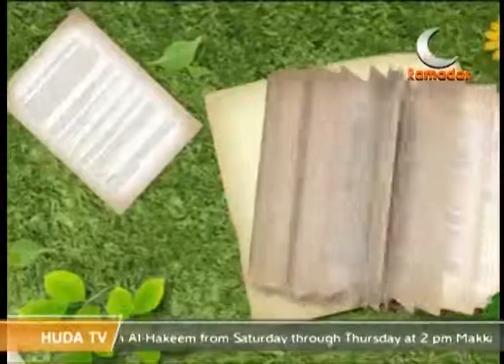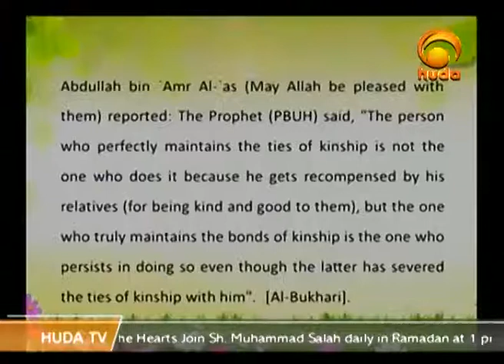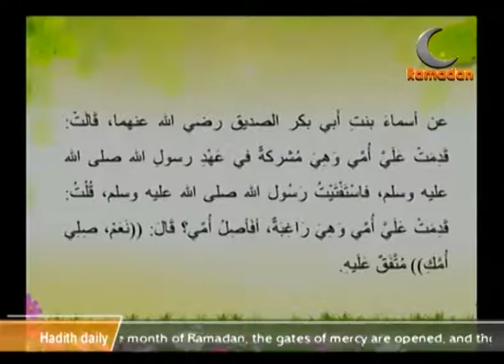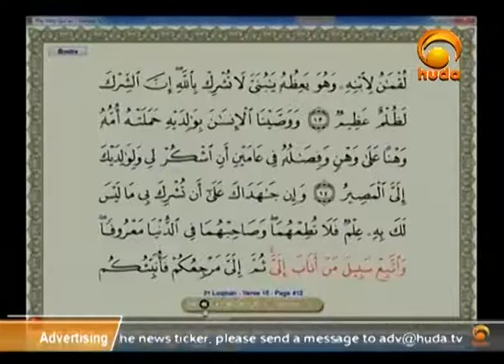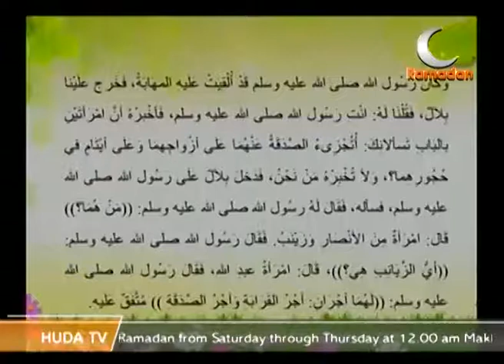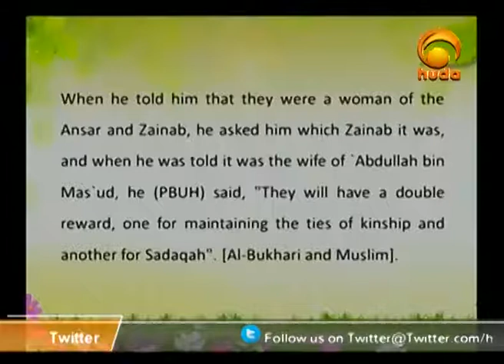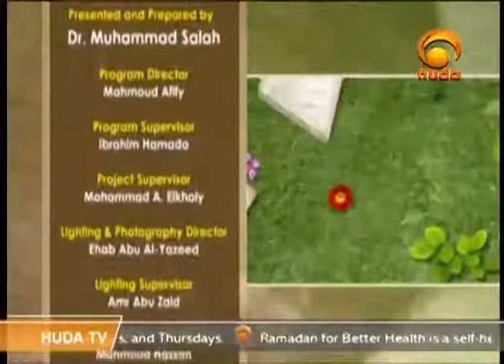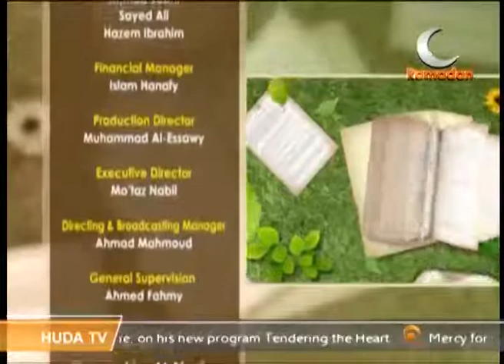Gardens Of The pious Jun 17th 2015